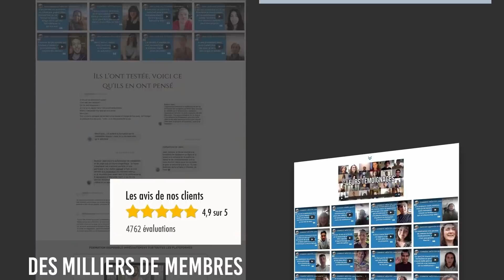Voilà pourquoi tu te retrouves toujours avec le même type de personne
Tu te retrouves toujours avec le même type de personne ? Découvre pourquoi dans cette vidéo ! Pour attirer les bonnes personnes, change tes schémas de pensées grâce à la méditation !

Pourquoi je rencontre toujours le même type de personne ? Pourquoi j'attire toujours le même type de personne ? Pourquoi j'attire les mêmes personnes ? Pourquoi j'attire les mauvaises personnes ? Pourquoi je me retrouve avec le même type de personne ? Comment attirer les bonnes personnes ?